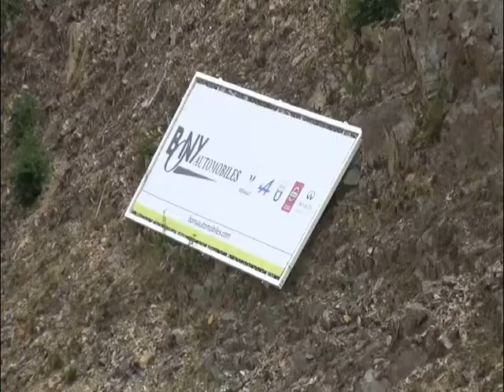Gp Camion 2019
Camion, Legend car, coupe d'Auvergne, HTCC